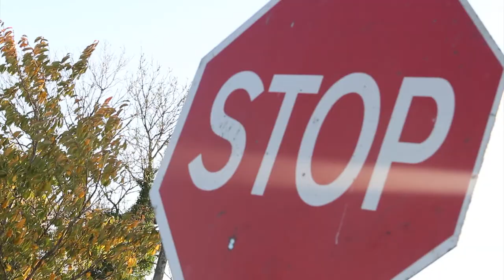MicksGarage.com SoapBox Race 2014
The MicksGarage.com Experts demonstrates Soapbox Race in Aid of the Jack & Jill foundation, November 2014.
Very special thanks to The Shanks Mare, Kiltale for all the support and grub! Fantastic day had by all for a very worthy cause.

MicksGarage.com is one of Europe's largest online retailers of car parts and accessories. We pride ourselves in being car part experts, with our team collectively having over 250 years of experience in the automotive sector. We cater for all types of motoring consumers, from DIY enthusiasts to families going on a road trip.  We currently have over 10 million car parts and accessories listed on our site, from braking parts to car care, travel & leisure gear, service parts and much more. We stock the top brands across all our ranges including: Bosch, Total, Wix, Febi Bilstein, Castrol, Draper, Philips, Mann & Exide to name just a few.